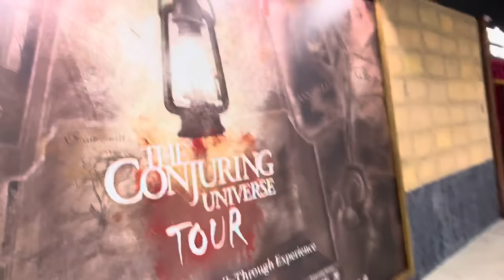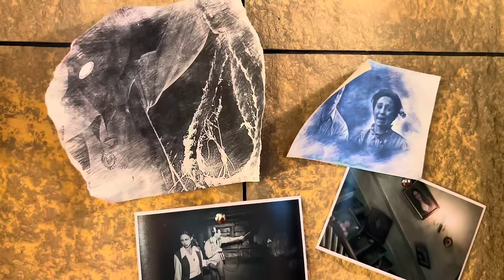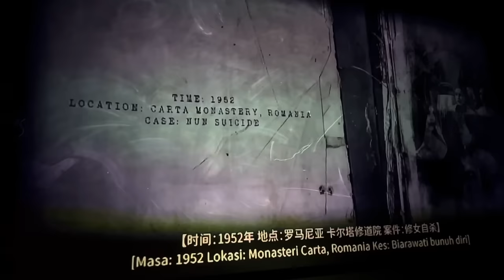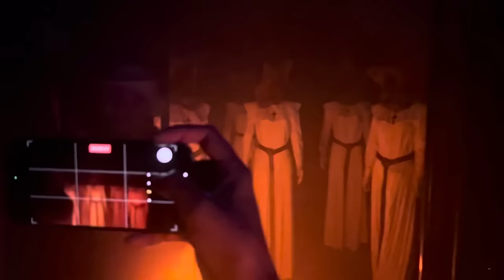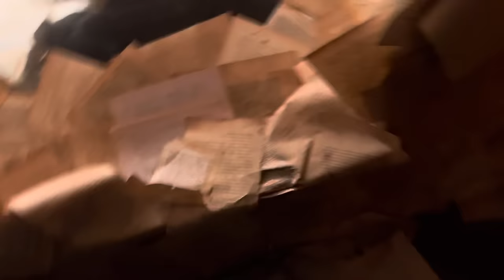AKU DATING DENGAN CAMIMI🫣| AKU SUAP MIMI MAKAN🤭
Hye Guys! Welcome back ❤️ Hope korang enjoy☺️
JANGAN SKIP IKLAN YE GUYS HEHEHEH TQSM